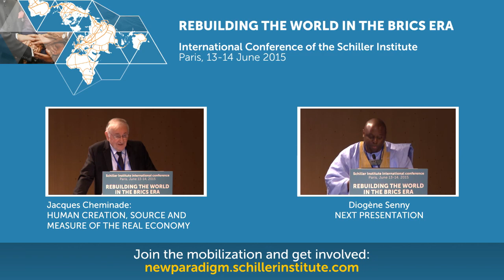Dean Andromidas - The fight as seen from Greece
REBUILDING THE WORLD IN THE BRICS ERA
International Conference of the Schiller Institute
Paris, 13-14 June 2015